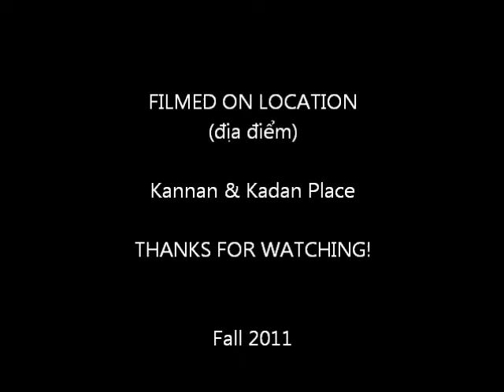Guppy Fish Aquariums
Hồ cá bảy màu. Video clip này làm cho vui.
Phần mềm tạo clip này: Windows Live Movie Maker 2011.